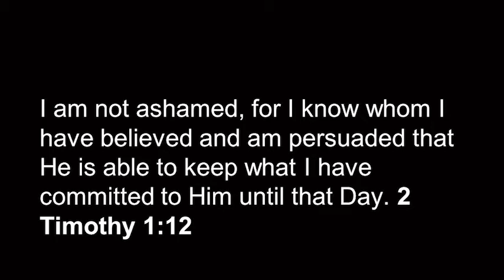Lord, Remember Me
Many people are prevented from going to church because of the present coronavirus pandemic. What about those who trust in their religious activities in order to be right with God? Is there any hope?